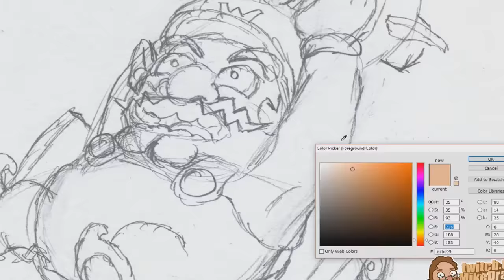Day 8 Inktober - Wario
Today's Inktober for 8 October, under the theme of "Crooked", here's another Wario drawing! I did initially want to draw him on a boat, but then I thought "SPACESHIPS!"
I don't want to say too much about this image as I feel like it says a lot as it is, but this is the 8th drawing so far. Now I've knackered my chance to pick Wario for day 16's prompt, "fat" XD
Tomorrow's prompt is "Screech", but I've already got a great idea for that so if anyone can think of an idea for the next day involving "Gigantic", let me know. The theme has been Childhood, but I've been fairly flexible on that...